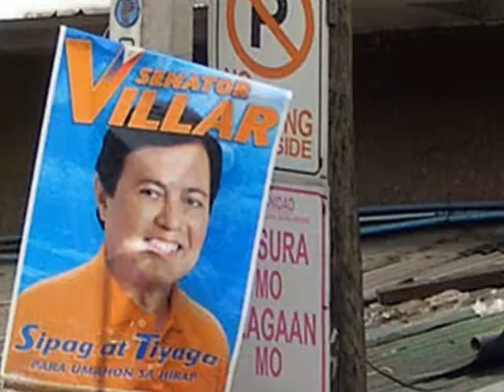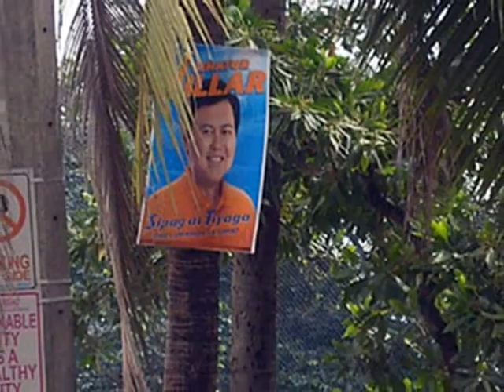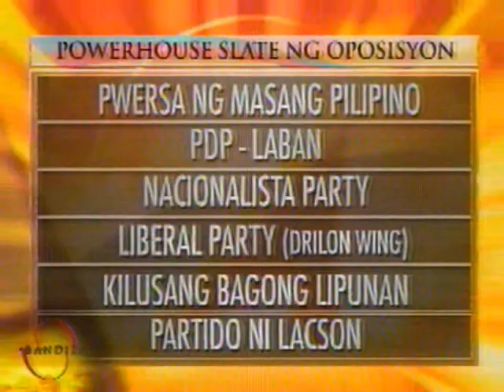JUN LOZADA & THE TRAPOS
A TRADITIONAL POLITICIAN ( TRAPO ) IS A PROFESSIONALLY DISHONORABLE MAN , IN ORDER TO GET ANYWHERE NEAR HIGHER OFFICE , HE HAS TO MAKE SO MANY COMPROMISES ( OR PROMISING LEADER- PURO PROMISES)AND SUBMIT TO SO MANY HUMILIATION THAT HE BECOMES INDISTINGUISHABLE FROM A STREET TRASH.. A POLITICIAN THINKS OF THE NEXT ELECTION , A STATESMAN THINKS OF THE NEXT GENERATION.
THE MAGICIAN AND THE TRADITIONAL POLITICIAN HAVE MUCH IN COMMON: THEY HAVE TO DRAW THE PEOPLE'S ATTENTION AWAY FROM WHAT THEY ARE REALLY DOING. TRADITIONAL POLITICIANS  ARE PEOPLE WHO, WHEN THEY SEE THE LIGHT AT THE END OF THE TUNNEL , GO OUT AND BUY MORE TUNNEL. THEY PROMISE TO BUILD A BRIDGE EVEN WHEN  THERE'S NO RIVER.THE CHARACTERISTICS OF A TRADITIONAL POLITICIAN ; HORRIBLE MESSAGES, BAD BREEDING,AND A VULGAR MANNER, POLITICAL LANGUAGE - IS DESIGNED TO MAKE LIES SOUND TRUTHFUL ( TAKE NOTE LIES ) AND MURDER RESPECTABLE AND WOULD CIRCUMVENT GOD..  YOU MAY FOOL ALL PEOPLE SOME OF THE TIME , YOU CAN EVEN FOOL SOME PEOPLE ALL THE TIME, BUT YOU CANNOT FOOL ALL THE PEOPLE ALL THE TIME..